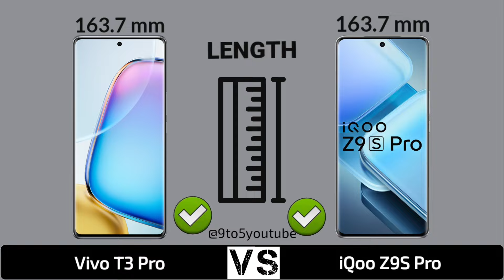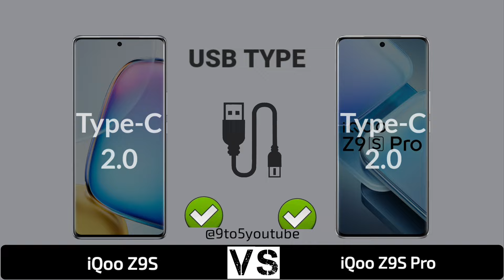Vivo T3 Pro 5G Vs iQoo Z9S Pro 5G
In this video you got all the specification of Vivo T3 Pro 5G & iQoo Z9S Pro 5G & choose you favourite one and tell in our comment session and don't forget to like and subscribe and click the bell icon for more updates...and share your friends thanks